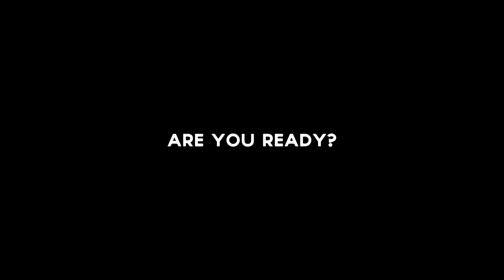Real Madrid vs Bayern Munich Promo 2014 UCL Semi Final